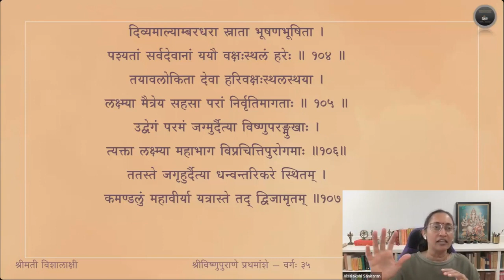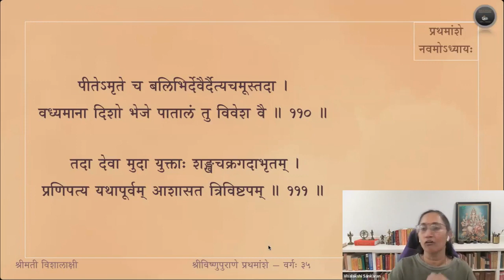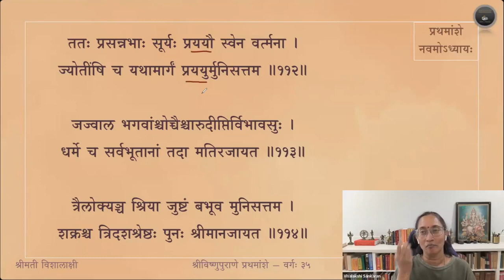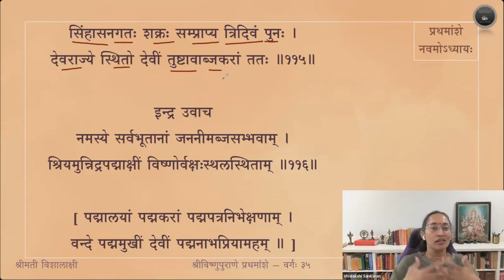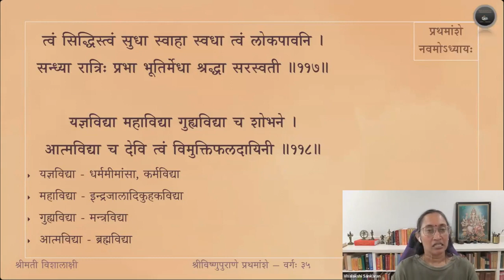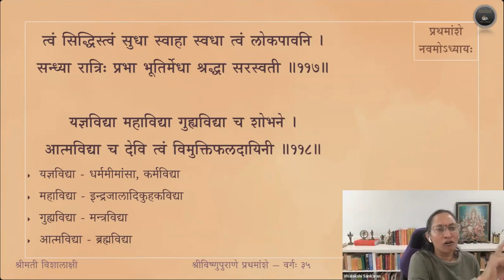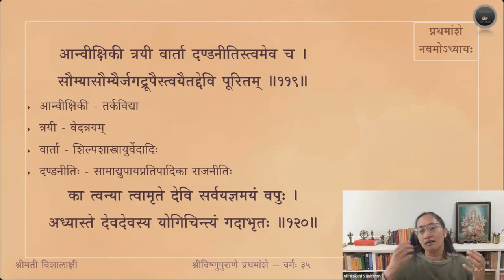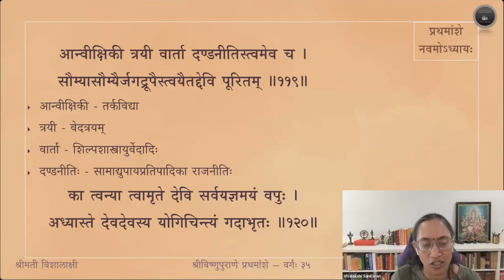Vishnupurana (English) — Amsa 1 — Adhyaya 9 — Slokas 108-120 — Session 35